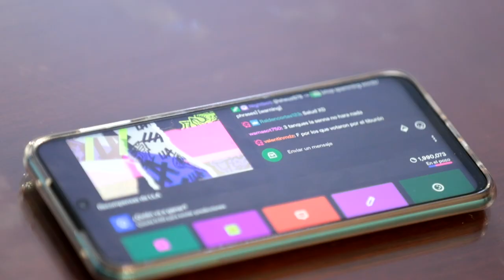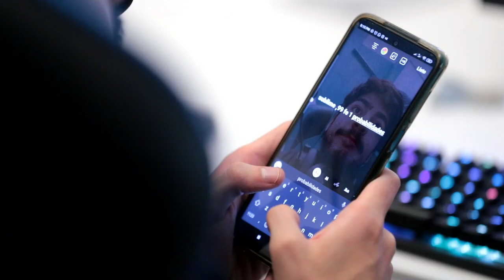Swim To Win III · Episodio 6 - Transición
En un split más que complicado, el equipo no logró entrar al pentágono y los jugadores experimentaron nuevas sensaciones donde todo es aprendizaje para el futuro.

El clausura será en donde Isurus pondrá el foco a partir de ahora, lo cual no quiere decir que los partidos que restan no sean importantes.